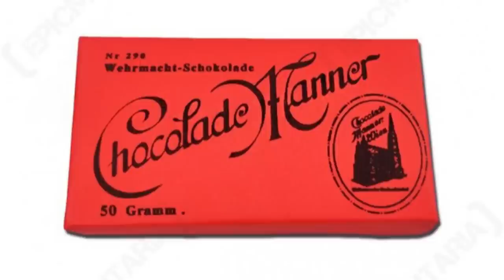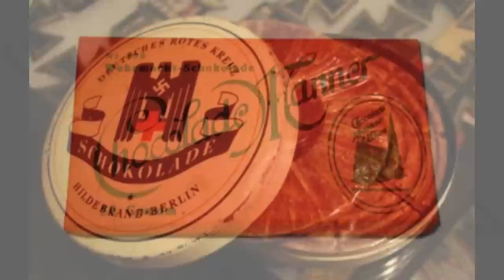⭐️FRENTE ORIENTAL⭐️ Testimonio de Leonid Konstantinov, durante la ocupación en la ciudad de Kursk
Leonid Konstantinov, cuenta como fue su historia y como fue el único sobreviviente de la guerra en su familia siendo a penas un niño de 8 años.

Inscríbete a nuestro canal de telegram para ver los videos sin censura